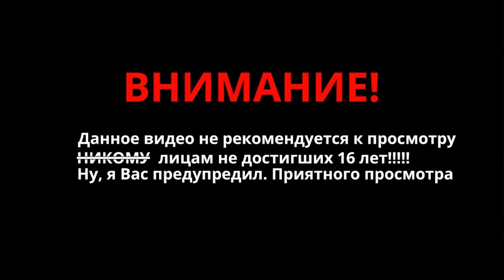Меня сурово зарейдили забрали кучу крутого огнестрела. Ответный рейд базы выжившего Last day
Меня сурово зарейдил Player6715 вынес кучу топового огнестрела Last Day on Earth: Survival.

Доп. теги:
игры на android игры на ios игры для мобильных телефонов мобильные игры Last day on earth последний день на земле выживалки игры kefir.